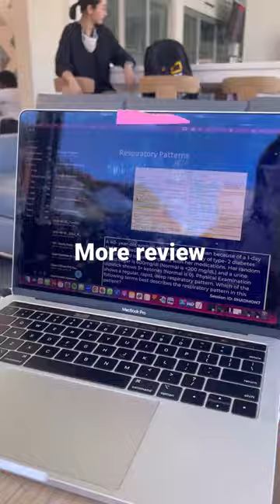A Day in the Life as an SGU Med Student